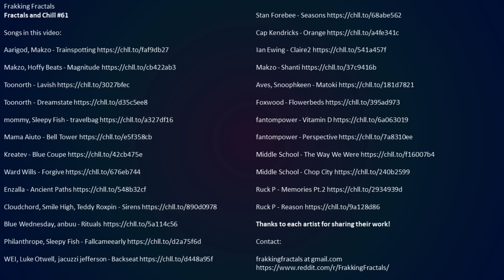Fractals and Chill #61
Frakking Fractals

Thanks to each artist for sharing their work!

timestamps:

00:00:00 Fractal
00:08:00 Fractal
00:16:00 Fractal
00:24:00 Fractal
00:32:00 Fractal
00:40:00 Fractal
00:48:00 Fractal
00:56:00 Fractal
01:04:00 Credits